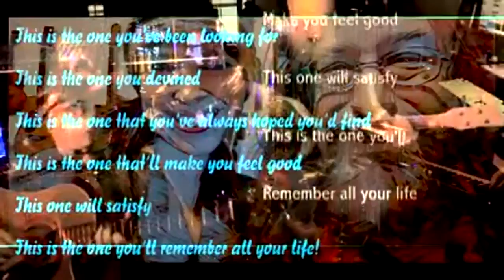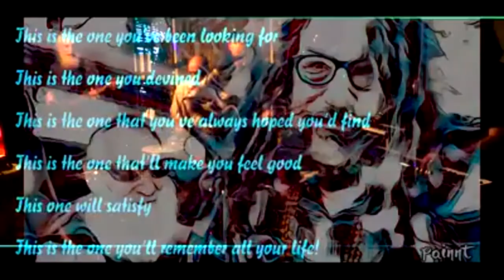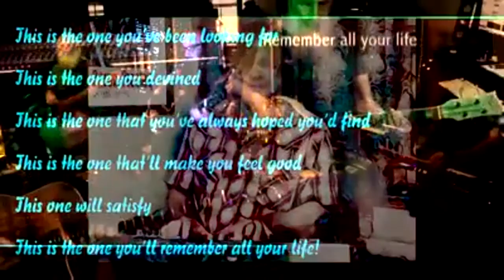Guy Schwartz - This Is The One (Official Music Video)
Cool music video from the new album from Guy Schwartz, 'UNDER THE INFLUENCE', which will be released in April 2020!